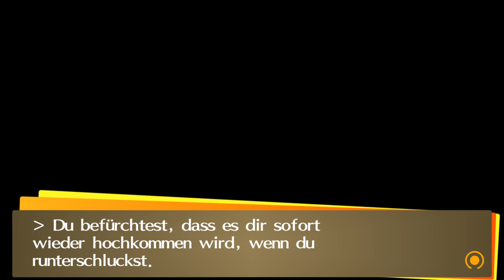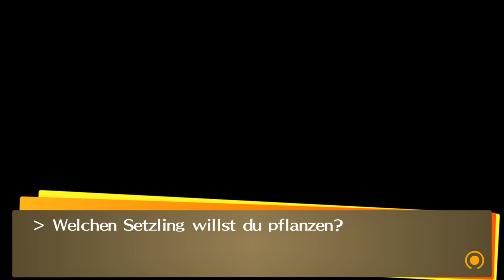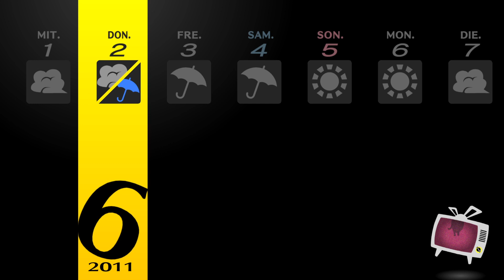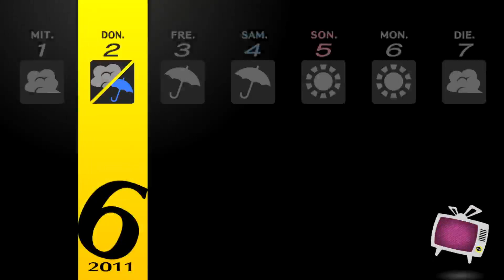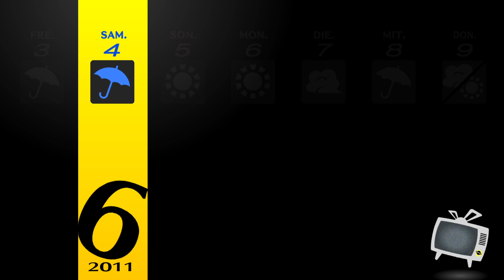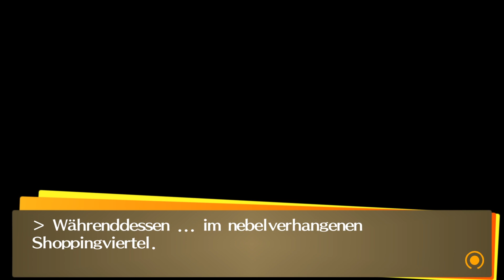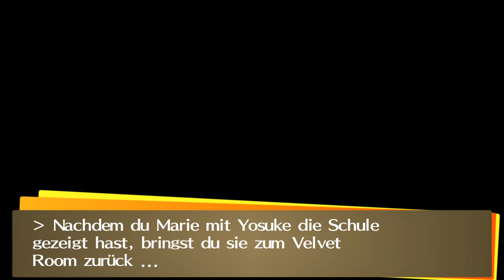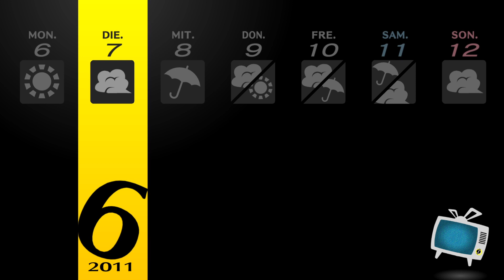Persona 4 Golden Part 11